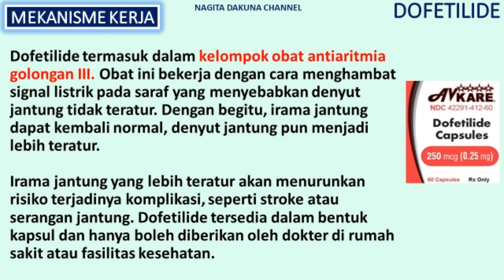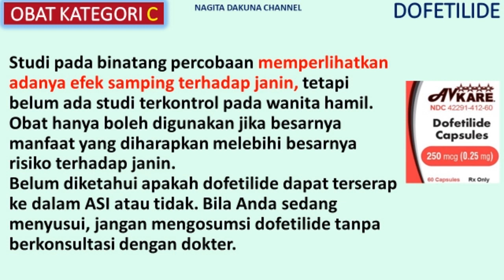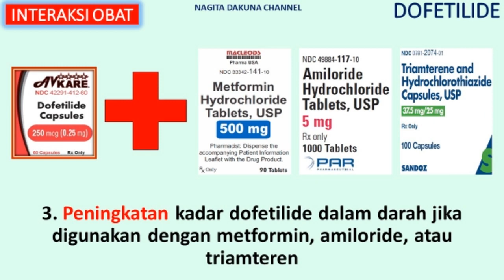APA ITU OBAT DOFETILIDE?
OBAT DOFETILIDE
Fungsi/Kegunaan
Mekanisme Kerja
Dosis
Obat Kategori
Merk Dagang
Efek Samping
Interaksi Obat